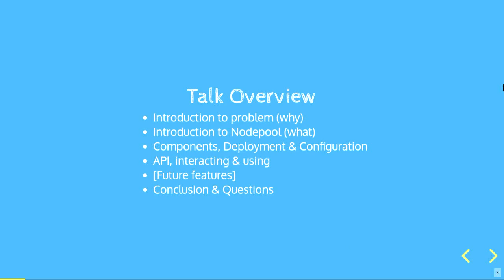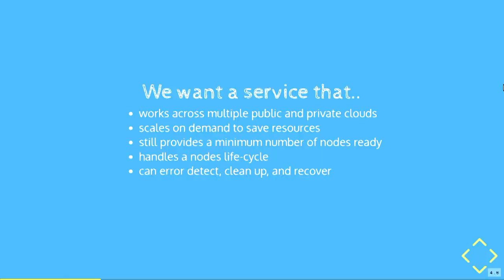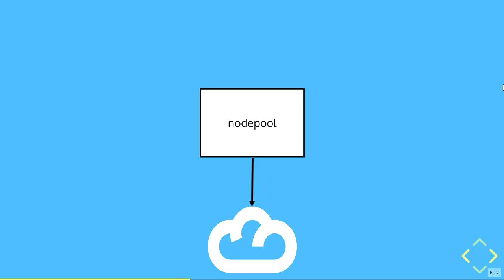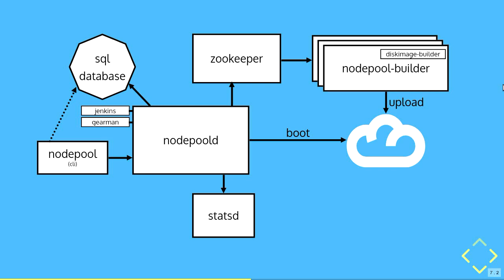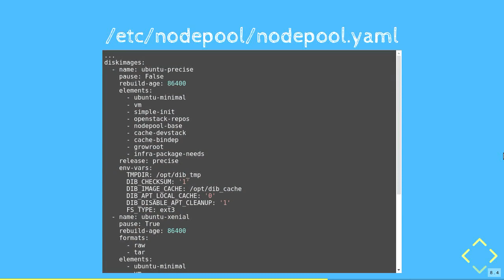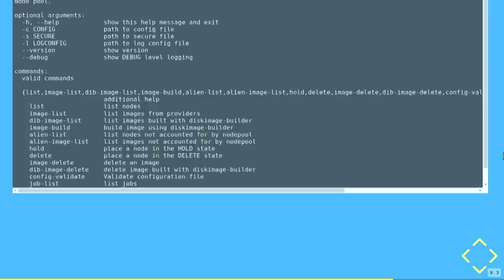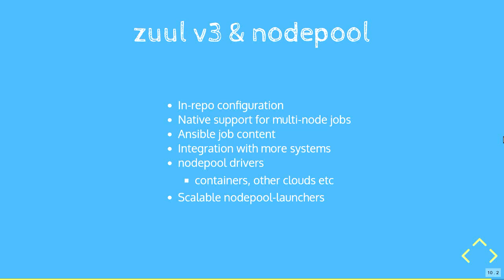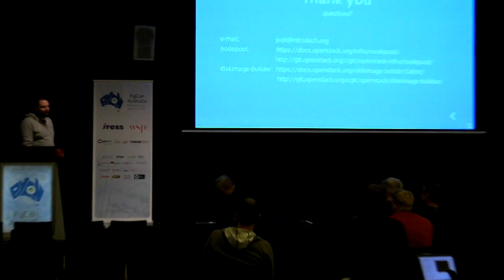An introduction to nodepool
Joshua Hesketh